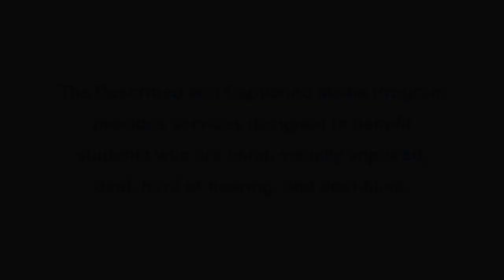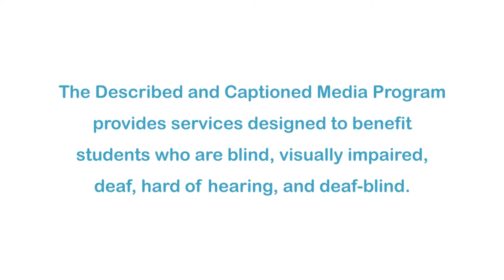The Dingles (Accessible Preview)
An animated adaptation of Helen Levchuk's book about a caring, grandmotherly figure, Doris Dingle, and her three delightful cats: Donna, DeeDee, and Dayoh. Suddenly a ferocious storm bursts violently into the family's idyllic life. Doris and her cats must adapt to the storm and rely on each other during the crisis.

Producer/Distributor: BULLFROG FILMS, INC
Production Year: 1989
Grade Level: Ps-3